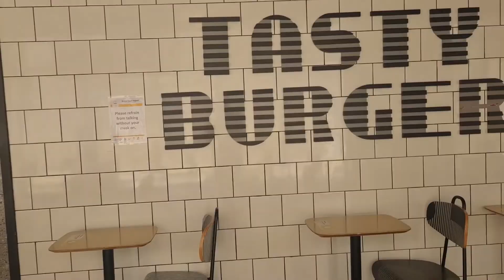HAPPY ANNIVERSARY MAHAL *hart hart*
Seryosong vlog mga kabrader. Tara samahan niyo akong surpresahin ang mahal na mahal kong jowa :) Enjoy watching